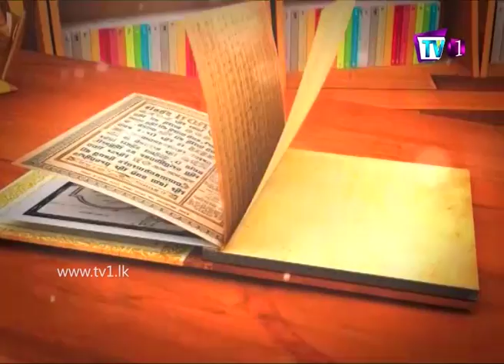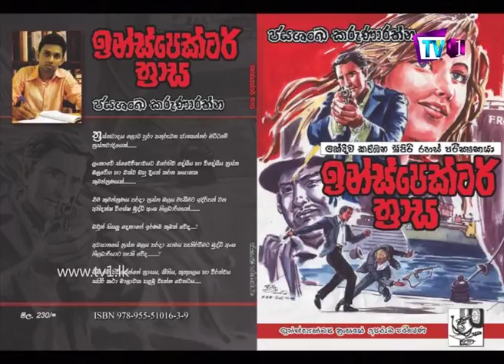Res Vihidena Jeewithe | Panhinda | Jayashanka Karunarathne